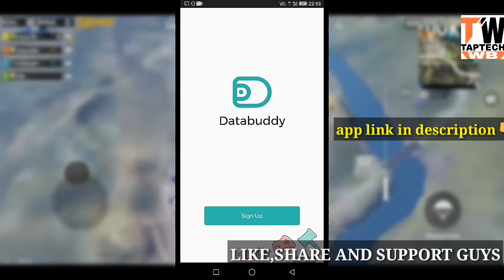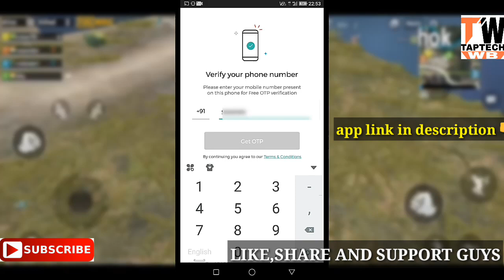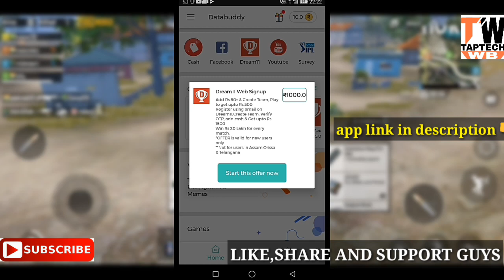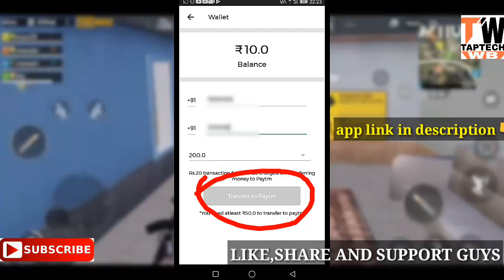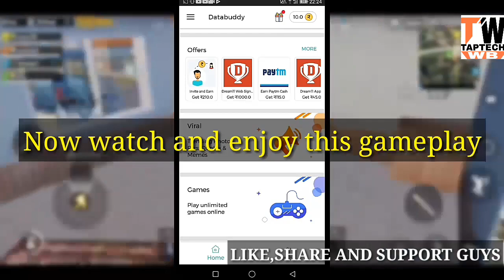| How to get season 6 free elite royal pass | get free uc cash | in Pubg mobile |bangla|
hi bandhura,
​ei videote ami apnader dekhabo apni kivabe pubg mobile 0.11.5 virson a season 6 er elite royal pass paben free te.to ei tricks ta jante bondhura videotike obossoi ses porjonto dekte ekdom vulben na.r video valolagle please like 👍. share. comment👇👇 korben.
how to get ​free elite royal pass season 5
'​how to get season 6 elite royal pass free  bangla'
'​how to get free uc cash bangla'
'​pubg mobile free elite royal pass'
'​kivabe paben elite royal pass free te'
'​pubg mobile free uc cash bangla'
​'how to get free elite royal pass in pubg mobile bangla'